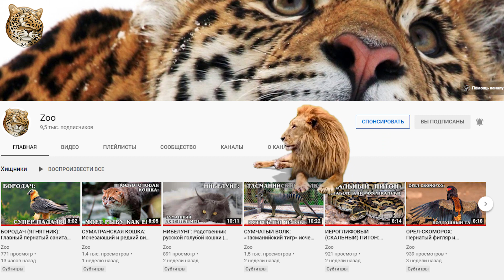КИНКАЖУ: Цветочный "медведь" | Интересные факты про животных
Встречайте Кинкажу, или пото (Potos flavus) — хищное млекопитающее из семейства енотовых единственное в своем роде.
Предварительно хочу обратить Ваше внимание, что в дальнейшем будут использованы кадры с домашним кинкажу, любезно предоставленные каналом «Зоо Братья и Рыси», прошу любить и жаловать.